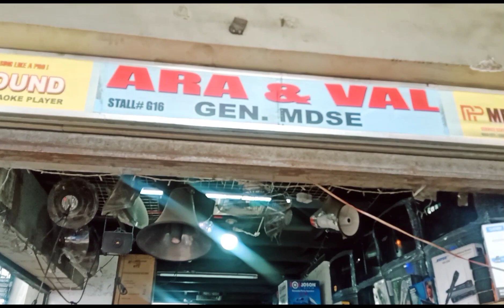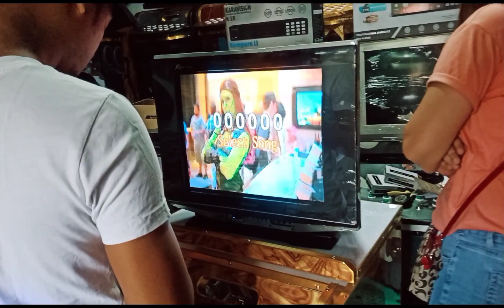AT RAON PURCHASED MEGA PRO VIDEOKE OF MY FRIEND GEM FOR HER BUSINESS#vlog#videoke